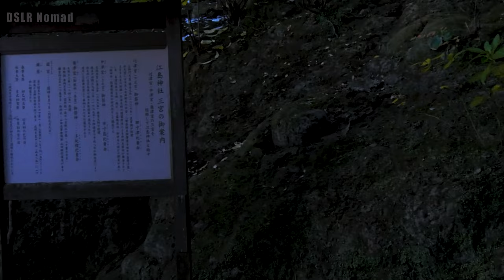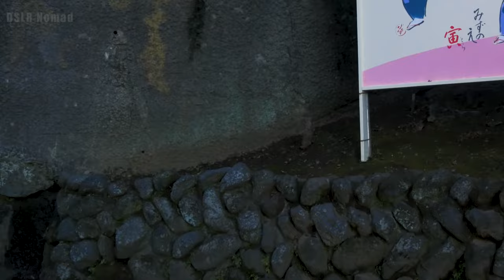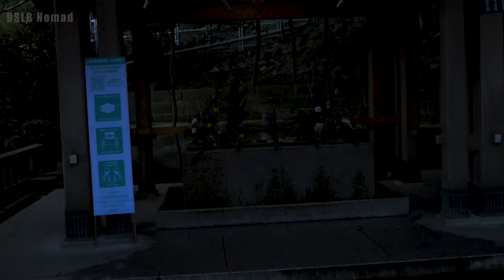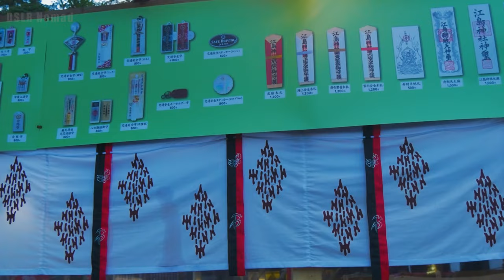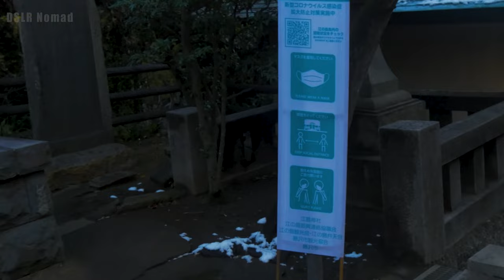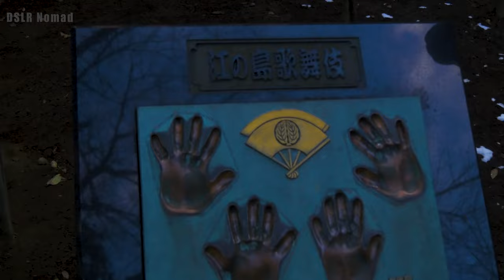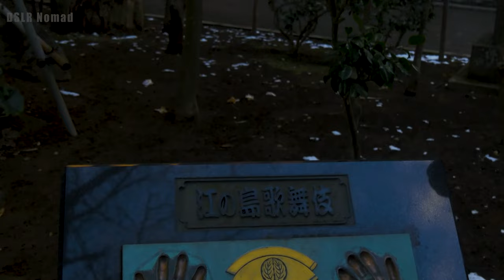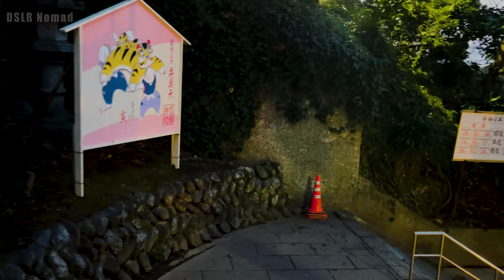【4K】 Explore Japanese Culture || Enoshima Shrine || A day Trip from Tokyo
Explore Japanese culture with us as we take you to Enoshima Shrine, a Shinto shrine in Enoshima, Enoshima Island, Kanagawa, Japan. This  shrine is dedicated to the worship of the kami Benten. It consists of three shrines, He-tsu-miya, Naka-tsu-miya and Oku-tsu-miya. It's a popular spot for good luck with matchmaking and wealth as legend has it, it  granted  victories to many  samurai warriors who visited there to pray.
Shintoism has  influenced Japanese traditions and culture  and has been practiced in Japan for over 2,000 years. Most Japanese don't take it as a religion but rather ritual heritage hence a way to celebrate many of Japan's  traditions and culture.

⛩ FEATURES 🌳
* Zuishinmon Gate
*Benzaten & Children
*Handwashing Stall
*Hetsumiya (main Shrine)
*Hoan-dono
*Yasaka Shrine
*Ema Rack
* Stone Monument (Song Dynasty, China)
* Nakatsumiya Square
 *Nakatsunomiya
 *Aquarian Harp
*Zeniarai Hakuryuo
*Sugiyama Waichi Sokengyo

🎬 TIMESTAMPS 🎬
00:00 Intro
00:44 Zuishinmon Gate
02:26 Benzaten & Children
05:41 Handwashing Stall
06:19 Hetsumiya (main Shrine)
09:01 Hoan-dono
09:42 Yasaka Shrine
10:12 Ema Rack
11:38 Stone Monument (Song Dynasty, China)
12:36 Nakatsumiya Square
14:24 Nakatsunomiya
16:40 Aquarian Harp
18:17 Zeniarai Hakuryuo
21:54 Sugiyama Waichi Sokengyo
22:51 Recap (exit)